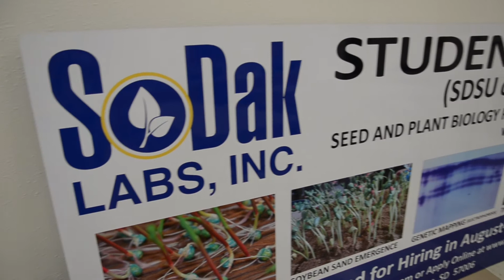Careers at a Seed Testing Lab | SoDak Labs, Inc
Learn about our seasonal job opportunities and take a quick virtual tour through our lab.